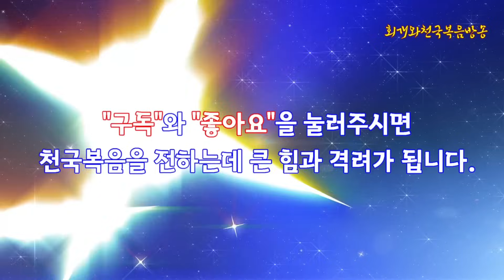[금요기도회 제2부 순서] 전투방언기도 실습하기_동탄명성교회 정보배목사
회개와천국복음방송"은 종교개혁의 전통을 바로잡고 오직 성경에 나온대로 진리만을 전하기 위해 세워진 초교파 선교방송입니다.
●회개와천국복음연구소의 책 발간 및 구입 『회개와 천국복음』(2024),  『바른 회개』(2024): 갓피플닷컴, 옥션, 11번가 등등에서
●글과 영상을 함께 보시려면 동탄명성교회 홈페이지
●후원: 농협 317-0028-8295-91 회개와천국복음선교회
대한예수교장로회(통합) 동탄명성교회 정보배 목사
주소: 화성시 동탄반석로 120, 제일프라자 8층 동탄명성교회 ☎(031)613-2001
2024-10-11(금) 금요기도회 제2부 순서
제목: 전투방언기도 실습하기_동탄명성교회 정보배목사

1. 들어가며

2. 전투방언기도란 무엇을 가리키는가?

  전투방언기도란 어떤 기도를 가리키는가? 전투방언기도란 가상의 적을 앞에 세워놓은 뒤에 방언을 사용하여 악한 영들을 대적하되, 자기 손에는 영적 무기인 칼을 들려 있다고 치고 그 칼로 악한 영들을 대적하는데, 마음을 실은 방언으로 악한 영을 대적하는 기도를 가리킨다.

  그러므로 전투방언기도는 악한 영들 대적해보는 가장 효과적인 전투 연습이자 전투 실습인 것이다. 사실 보통 성도들이 악한 영들 대적할 때에는 막상 그것을 실험해보기가 쉽지 않다. 왜냐하면 자신의 정체를 드러내는 악한 영들은 매우 계급이 높은 영들이기 때문에 일반 성도가 귀신들린 사람에게서 귀신을 쫓아내기란 여간 쉽지 않다. 그러나 그리스도인들은 반드시 악한 영들 대적하고 그것들을 물리쳐야 한다. 이런 영들이 우리에게 있으면 첫째는 이 세상에서 저주를 받을 뿐만 아니라 둘째는 죽을 때에 천국인 새 예루살렘 성 안에 들어가기가 쉽지 않기 때문이다. 그러므로 우리는 악한 영들을 물리쳐야 한다.

  그런데 대부분의 악한 영들은 자신의 정체를 드러내지 않는다. 숨어서 우리의 몸 속에서 암약활동을 하는 것이다. 보이지 않는 이런 영물들을 우리가 대적해보는 것이 쉽지 않다. 그러므로 만들어 낸 훈련방법이 바로 '전투방언기도'인 것이다. 이 기도를 통해서 우리는 실전을 방불케 하는 영적 전투를 해 볼 수 있다.

3. 전투방언기도는 방언기도인가 대적기도인가?

4. 전투방언기도는 어떤 유익(장점)이 있는가?

  전투방언기도는 보통 기도가 아니다. 엄청난 힘이 필요하다. 악한 영을 대적하는 기도를 하는데 개미소리같은 작은 목소리로 기도할 수는 없기 때문이다. 방언으로 기도하되 강하게 선포하는 기도를 하기 때문에 목소리가 커질 수밖에 없다.  그런데 막상 전투방언기도를 계속해서 실행해보니 놀라운 영적인 유익들이 있다는 것을 발견하게 되었다. 그것은 다음과 같은 5가지는 유익들이다.

  첫째, 자기 속에 있는 영의 에너지를 끌어올릴 수 있는 가장 효과적인 방법이 전투방언이라는 것이다. 사역자가 귀신를 축사하고 치유사역을 하다보면 어느새 몸과 마음이 다 지키게 된다. 그때 영의 에너지가 고갈되기 때문이다. 그러면 더이상 사역할 수 없다. 그때 자신의 영의 에너지가 다시 불타오르게 하는 가장 효과적인 방법이 있다면, 그것이 바로 전투방언기도다. 왜냐하면 전투방언기도를 하면 영의 에너지가 가득차 올라 영적 충전이 일어나기 때문이다.

  둘째, 귀신을 두렵게 만들고 접근하지 못하게 하기 때문이다. 전투방언기도는 방언으로 기도하는 기도에 속한다. 그러므로 귀신들은 지금 우리가 무슨 기도를 드리고 있는지를 전혀 알 수 없다. 그러나 하나님과 직통 채널이 개설된 가운데 있기 때문에 귀신들은 우선 겁을 좀 먹는다. 그리고 우리가 마음으로 귀신들을 대적하는 기도를 올리고 있기 때문에 하나님께서 어떻게 역사할른지를 귀신은 알 수 없다. 그러므로 설령 귀신이 우리들보다 계급이 좀 높아도 접근을 꺼려한다. 왜냐하면 하나님께서 어떻게 우리를 도울지도 짐작할 수가 없기 때문이다. 하나님께서 더 강한 천사를 보낼른지, 어떤 영적 무기를 손에 쥐어서 싸움을 하게 할른지 모르기 때문에 나에게 가까이 접근하지 못하는 것이다. 그러므로 어떤 현상이 벌어지면 더욱더 두려움을 느끼는 것이다.

  셋째, 나에게 없던 영적 무기들이 생겨나게 하기 때문이다. 전투방언기도의 최대의 장점이 있다면 바로 이것이다. 전투방언기도를 하다보면 어느새 내게 없던 영적 무기들이 손에 들려져 있다는 것이다. 그중에 가장 대표적인 영적인 무기는 '칼'이다. 그것도 양날검이다. 이러한 칼이 우리의 손에 들려지게 되는 것이다. 처음에는 칼날의 높이가 15~20cm 정도 되는 것이 주어지지만 점차로 커져서 상반신 크기, 자기 키의 크기만큼의 검이 들려진다. 그러다가 어느 때 가보면 칼에서 불이 나오고 있다. 이러한 칼을 갎리켜 '불타는 화염검'이라 부른다.

  넷째, 귀신을 대적할 수 있는 영권(영적 계급)을 올릴 수가 있기 때문이다. 귀신이 있지만 귀신들도 다 영적 계급을 가지고 있다. 그런데 우리가 쫓아내야 할 귀신이 어떤 계급을 갖고 있는지를 잘 모른다. 그러므로 우리롤 싸워봄으로써 그놈들의 계급이 어떤 것인지를 알 수 있는데, 전투방언기도는 이러한 싸움을 실행해볼 수있는 절호의 기회가 된다. 그런데 만약 이런 싸움에서 우리가 질 수도 있다. 하지만 전투방언기도는 직통으로 하나님께 기도하는 채널이기 때문에 하나님께서 우리가 지는 것을 그대로 방치하지 않으신다는 것이다. 곧바로 개입하셔서 우리가 귀신과의 싸움에서 승리할 수 있도록 계급을 높여주시는 것이다. 그러면 영권이 올라간다. 그러면 우리 자신을 도을 수 있는 전투수호천사가 더 파송된다. 그러면 우리가 귀신과의 싸움에서 승리할 수 있는 것이다.

  다섯째, 귀신이 달라붙지 못하도록 성령의 불을 더 강력하게 붙힐 수가 있다는 것이다. 전투방언기도는 내 영이 강해지게 하는 기도이다. 그리고 영적 계급을 높여주는 기도이다. 뿐만 아니라 어느새부터는 내 손에서 불이 나오게 하는 기도이다. 왜냐하면 내 몸 안에 있는 영으로부터 강한 에너지가 나오다보면 그것이 어느새 불이 되어 타오르게 되기 때문이다. 성령께서 우리의 몸에 아예 불을 붙혀버리는 것이다. 그러므로 우리의 손에서부터 불이 나오기 시작한다. 그러다가 어느새는 우리 온 몸에서 불이 나온다. 그때에는 불이 이글이글 내 몸에서 타고 있는 모습으로 보인다.

5. 실제적으로 전투방언기도는 어떻게 하는가?

  첫째로, 대적방언기도는 다음과 같은 상황을 가상하고 직접 싸움을 해보는 것이다.

  첫째, 가상의 적 곧 귀신을 앞에 세워놓는다. 처음 시작할 때에는 동자승을 세워놓고 기도한다. 그리고 좀 더 계급이 올라가면 보살을 세워놓는다. 그리고 더 나아가서는 대사나 장군을 세워놓고 대적한다. 더 나아가서는 대사급의 강한 영들을 1명에서 2명 3명 4명까지 세워놓고 기도하는 것이다. 누구를 세워놓고 기도할 것인지는 이러한 훈련을 시키는 사역자의 조언에 따른다.

  둘째, 손에 무기를 들려 있다고 치고 그것을 손에 쥔다. 싸울 때에는 무기없이 싸울 수 없다. 처음에는 무기가 없다. 그래도 있다고 가정하고 싸우기 시작한다. 그러면 어느새 단도같은 칼이 쥐어져 있는 것을 보게 될 것이다. 그리고 자기의 손에 칼의 크기가 얼마나 되는지를 영적 사역자의 도움을 받아 파악한 후에 영적 싸움을 지속해 나간다.

  셋째, 강하게 방언을 하면서 적의 눈과 가슴을 찌르고 목과 손과 발을 잘라버리는 행동을 취한다. 이제는 칼로 적의 눈을 찌르고, 가슴을 찌르고 그리고 더 나아가서는 목을 치고 손과 발을 잘라버린다. 그러면 실제로 귀신들이 눈과 심장에서 피가 나오고, 손과 발이 짤라져서 나뒹군다.

  넷째, 내가 오늘 이 귀신을 막지 못하면 내가 병들고 망가지고 우리 가정이 망가진다고 생각하고 강하게 밀어붙힌다. 귀신과 싸울 때에는 내가 오늘 이 싸움에서 지면 그동안 내가 쌓아온 모든 것이 허물어진다는 각오를 가지고 싸운다. 내가 만약 이 싸움에서 지면 내 가정이 무너진다는 각오로 싸운다. 내 배우자와 내 자식을 위해 대신 싸우는 것이다. 내가 최전방의 전사가 되어서 싸우는 것이다.

  둘째로, 그럼, 얼마 정도를 하는 것이 좋은가?

  그것은 최소 5분이다. 그리고 기본적으로는 15분정도 하고 많이 하면 30분정도까지 하면 된다. 특히 사역을 행하실 분들은 매일 이같이 해야 한다. 특히 사역이 있는 날에는 30분정도 대적방언기도를 하라.

  셋째로, 어떻게 해야 제대로 된 전투방언기도를 한 것인가?

  전투방언기도는 보통 기도가 아니다. 엄청난 에너지를 쏟는 기도이다. 그런데 그 에너지를 쏟은 만큼 영의 에너지가 충전된다. 그러므로 힘은 들지만 강한 에너지가 나오기 때문에 전투방언기도는 매우 중요한 기도가 아닐 수 없다. 그렇다면 내가 제대로 된 전투방언기도를 한 것인지는 어떻게 알 수 있는가? 그것은 온 몸이 땀으로 젖을 때다. 왜냐하면 전투방언기도는 힘도 들어가지만 영의 에너지가 방출되기 때문에 온 몸이 뜨거워진다. 그러면서 땀이 비옷듯 나온다. 그러므로 우리가 누워서 이 기도를 하다보면 자기 웃옷이 다 젖고 까페트도 젖어있는 것을 보게 될 것이다.

6. 나오며

2024년 10월 11일(금)
정보배 목사